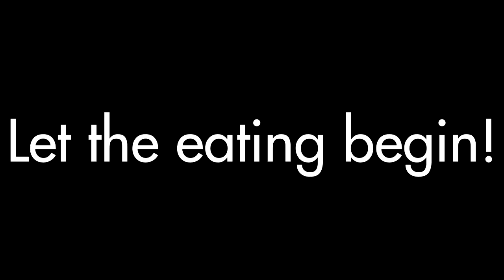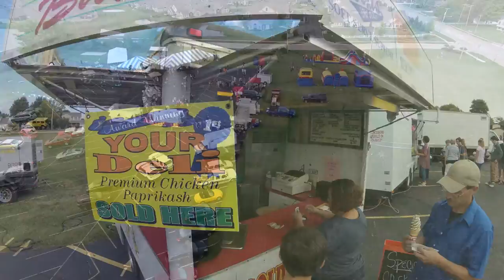Food Truck Rodeo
Family Fellowship church in Amherst Ohio held a Food Truck Rodeo and asked us to come out and join them. It was a great day for an outside service and for the rodeo. For more information on the Family Fellowship Church check out their website at familyfellowship.net

Equipment: Phantom 3 Pro. & Original YI II
Video editing: Sony Vagas Pro